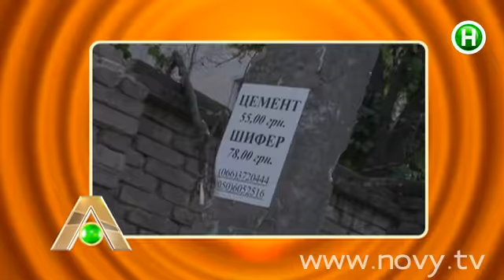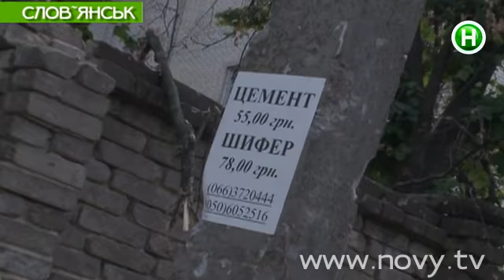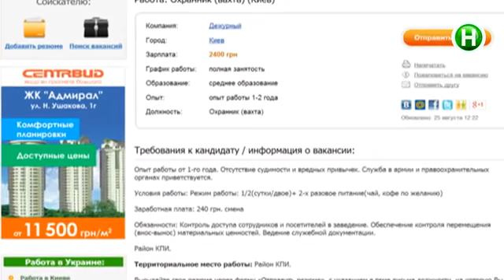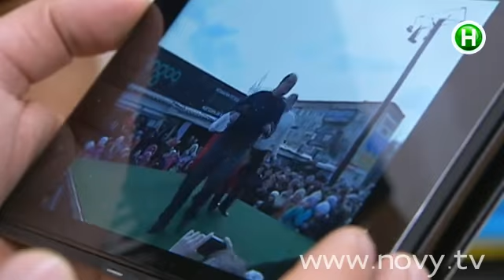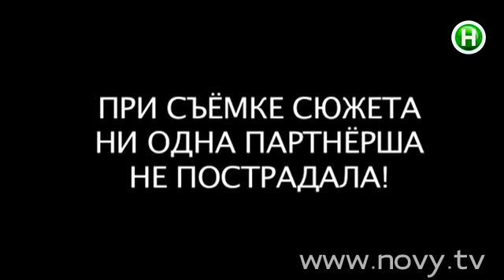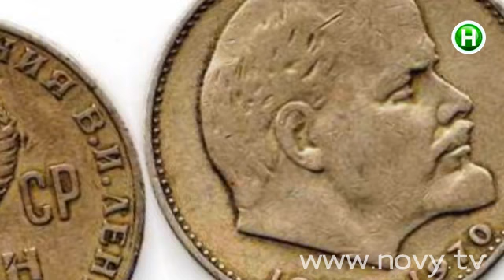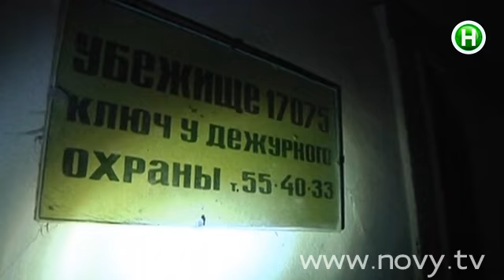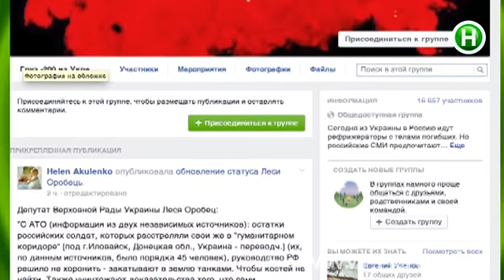Абзац! Выпуск - 04.09.2014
Ленинопад must go on.
Зима или помощь  - что придет раньше?
Чем могут зарабатывать на жизнь наши экс-нардепы?
Кто выселяет из больницы раненых на Востоке солдат?